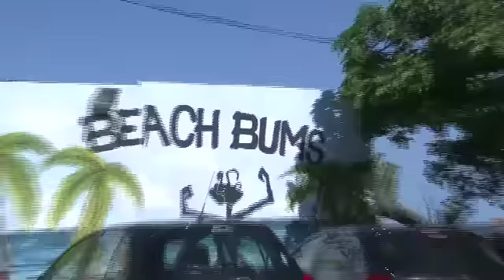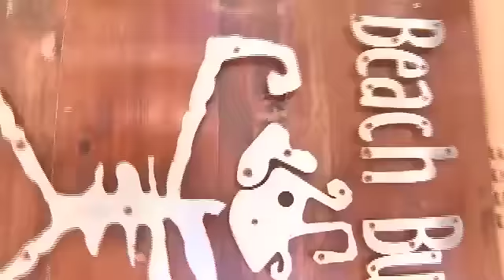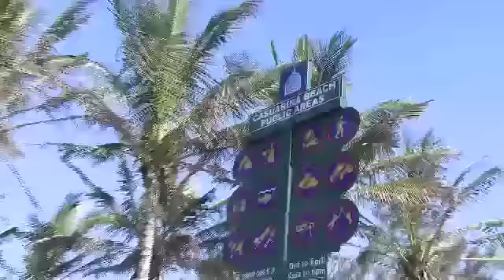SEAT-Sport South Africa BullRun 2013